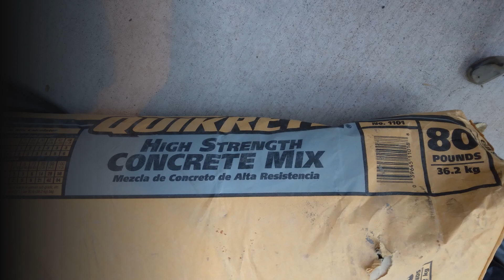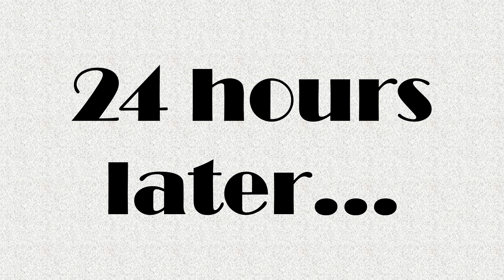DIY Cement Planter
My Adventure...Creating with Cement